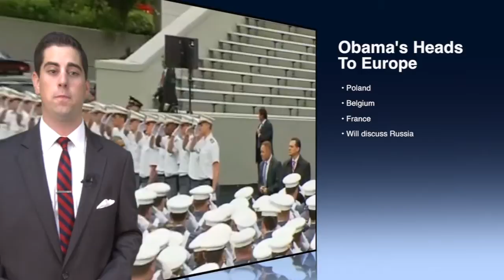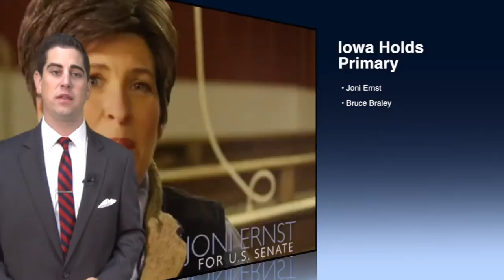Morning Examiner with Steve Doty for June 3